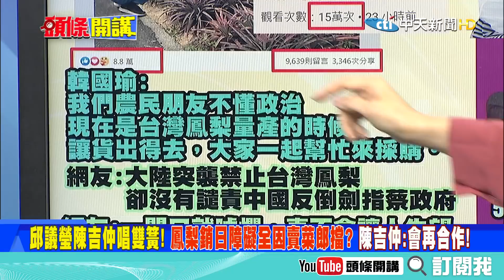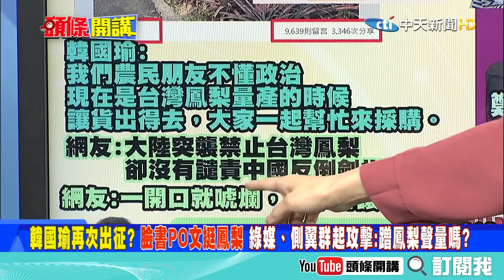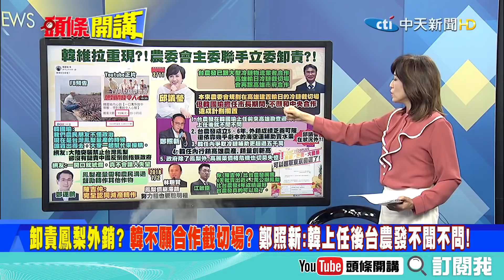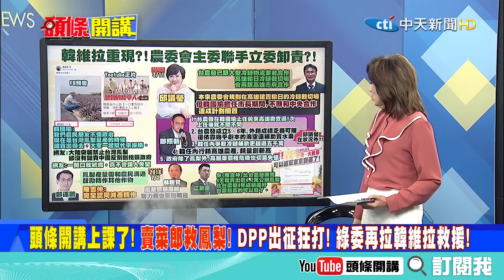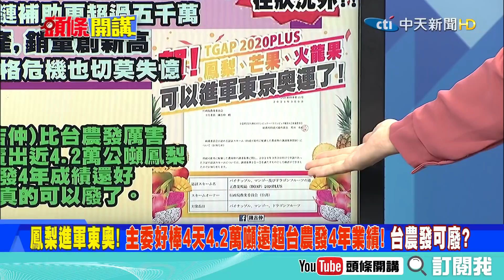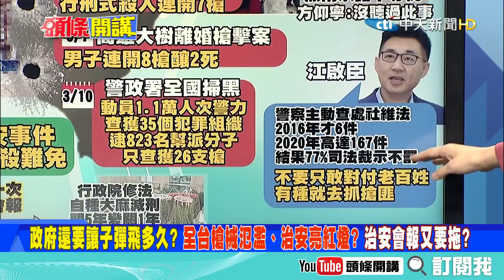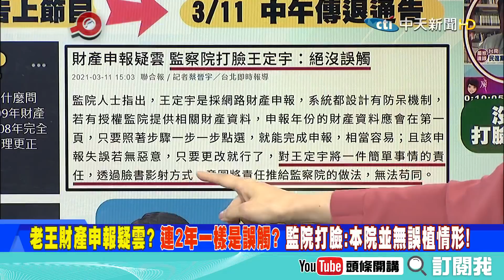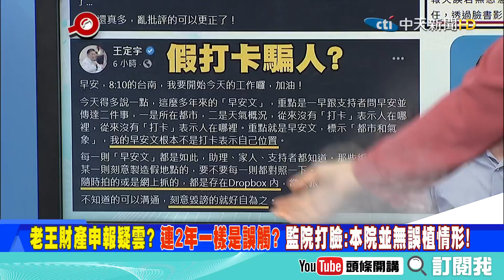【頭條開講】頭條開講上課了! 賣菜郎救鳳梨! DPP出征狂打! 綠委再拉韓維拉救援! 精華版 周玉琴 林嘉源